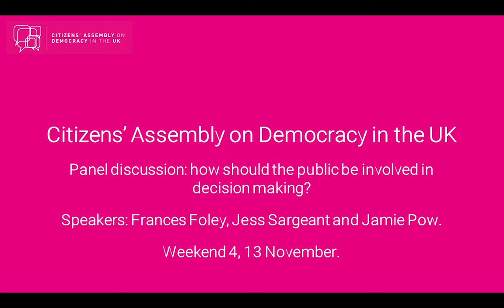How should the public be involved in decision making?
Panellists Frances Foley, Jess Sargeant and Jamie Pow discuss the question, how should the public should be involved in decision making?

They debated:
- the value and limitations of the representative process
- the value and limitations of direct interventions such as referendums and petitions
- the value and limitations of deliberative and participatory processes.

This is a recording from the second session of Weekend 4 of the Citizens' Assembly on Democracy in the UK. The focus of Weekend 4 was on the role of the public in UK democracy.

Find out more about the Citizens' Assembly on Democracy in the UK